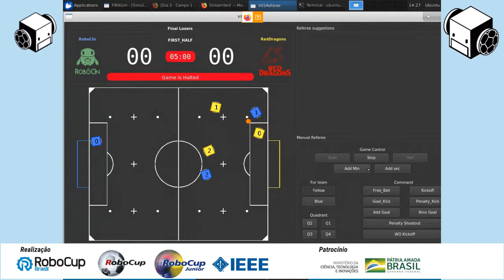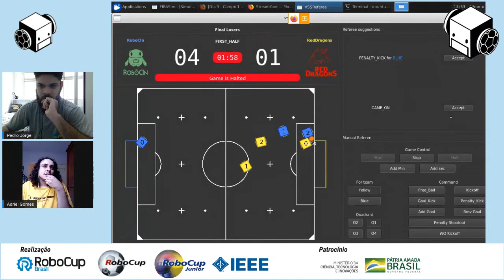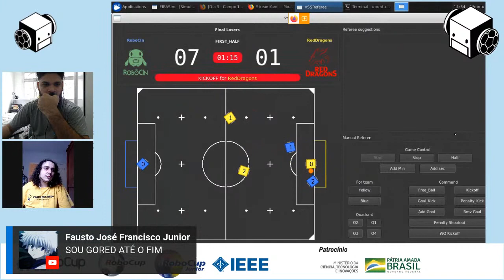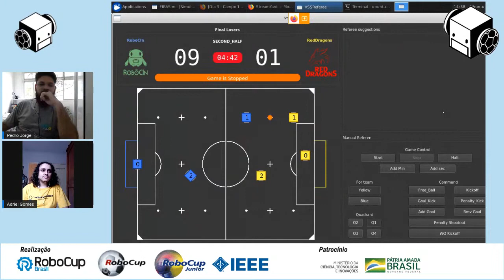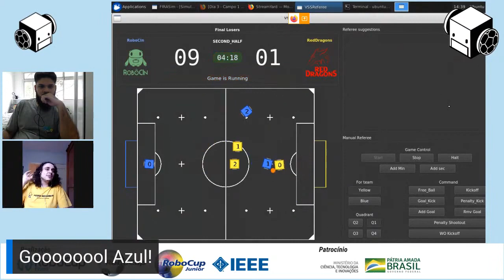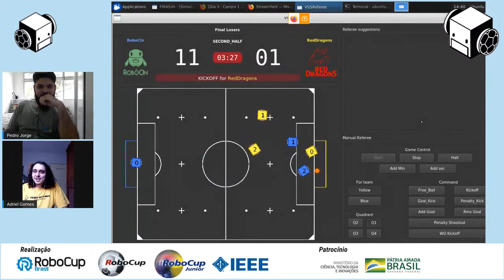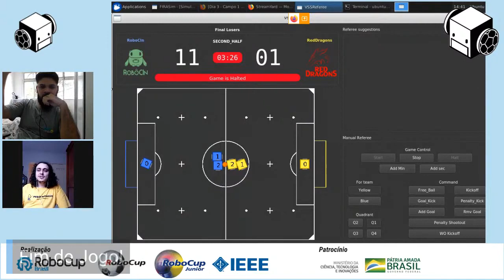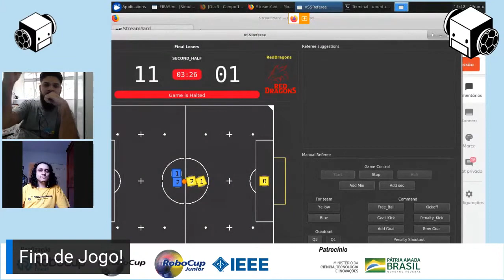[RED DRAGONS x ROBOCIN DEEP - LARC 2021 - VSSS] Jogo 13 - Double Elimination - Final Lower